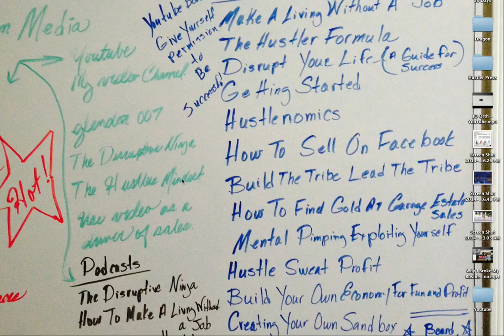Who Is Your Perfect Customer ? Why You Should Know!